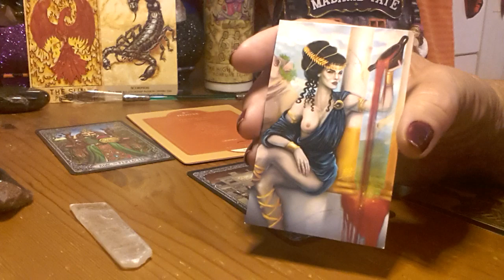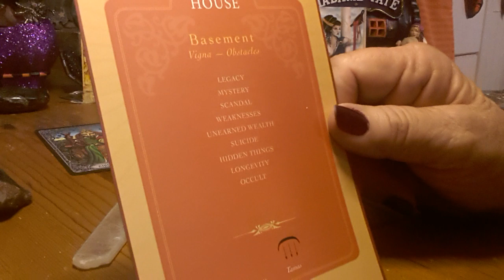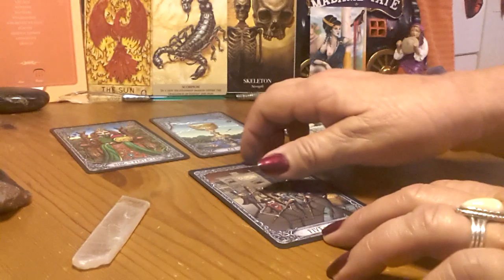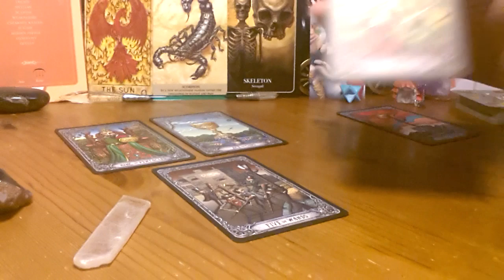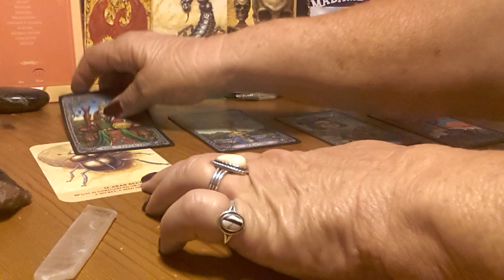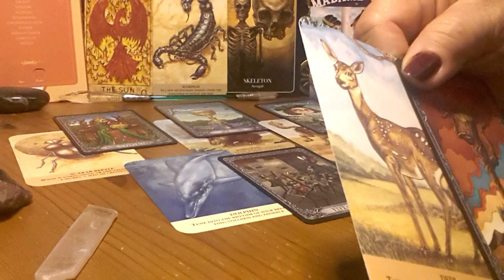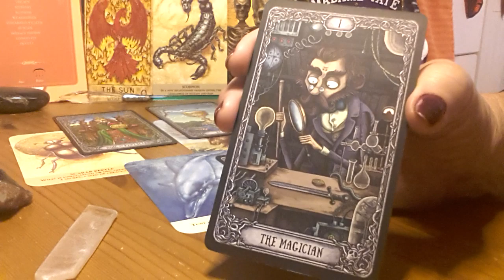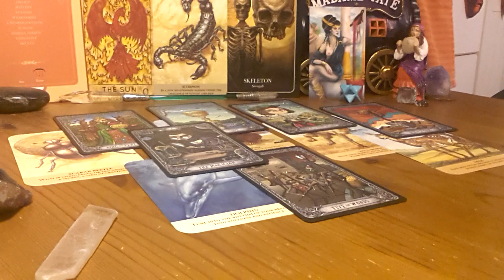Scorpio New Moon Fire Signs 2019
Universal General Read Fire Element